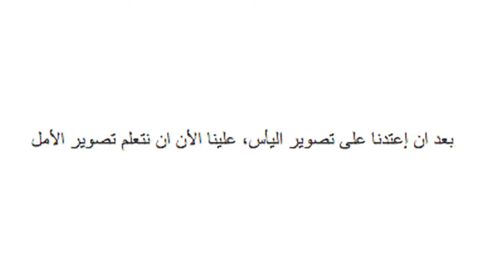We were used to filming despair, now we will have to learn to film hope: 2nd attempt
We were used to filming despair, now we will have to learn to film hope: 2nd attempt -The lady with the mic
The second of a series of videos that tries to capture what's happening in Lebanon. Like Pasolini once wrote, we have to wait for a person's death to be able to do an edit of his life and gives it a meaning. Since it's impossible to that while the revolution is still ongoing, I have chosen to only show fragments that make sense for me... and I hope for you also.